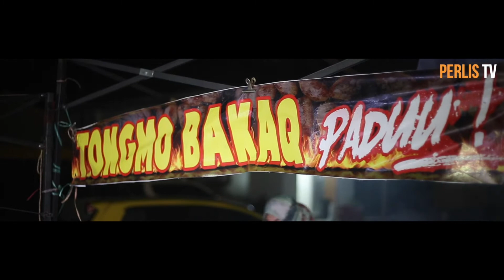MAKANAN RARE TONGMO by FARHANA @ Brasmana.